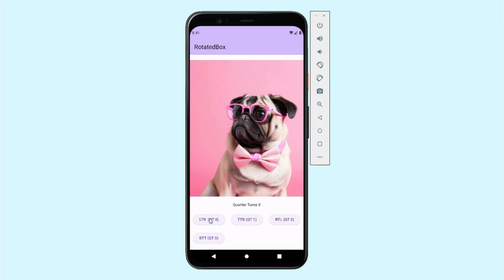Flutter - RotatedBox Widget Tutorial | How to use RotatedBox widget in flutter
In this tutorial you will learn how to use RotatedBox widget in Flutter. The RotatedBox widget rotates its child an integer number of quarter revolutions. It is used to position its child widgets either horizontally or vertically. Furthermore, it is highly lightweight and can be used for developing diverse UI since it allows the user control over the app's design.

We've covered a wide range of topics related to building Flutter applications.

00:00 Demo for mobile
00:13 Demo for website